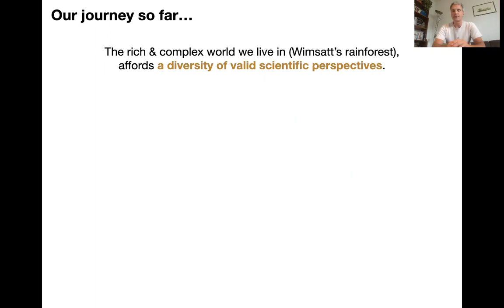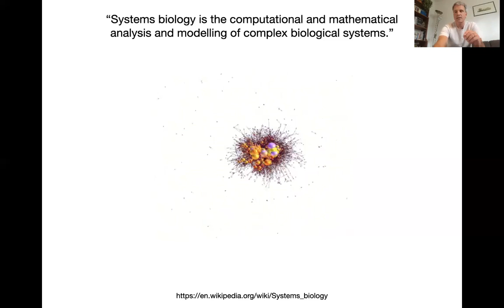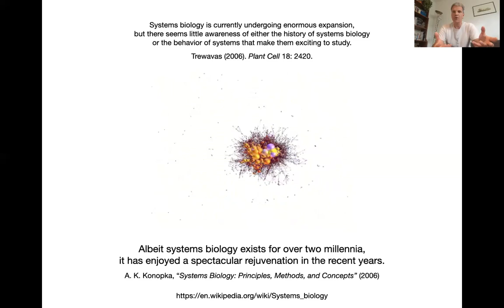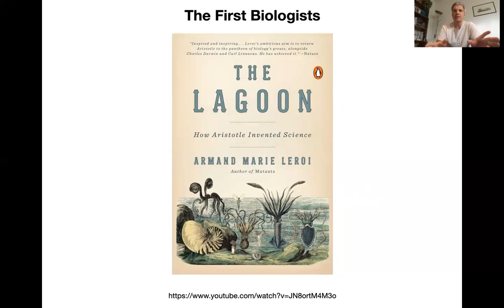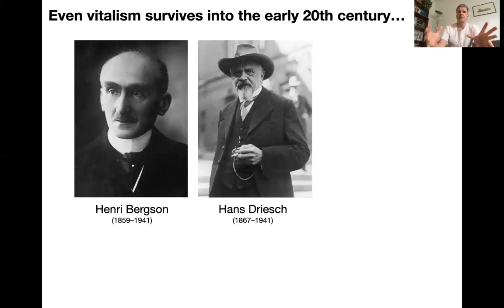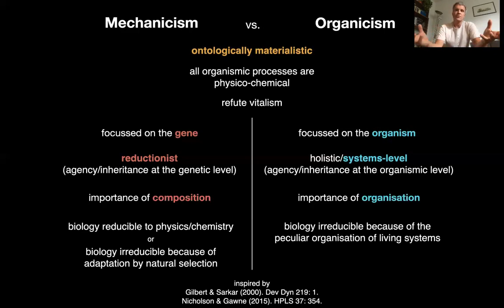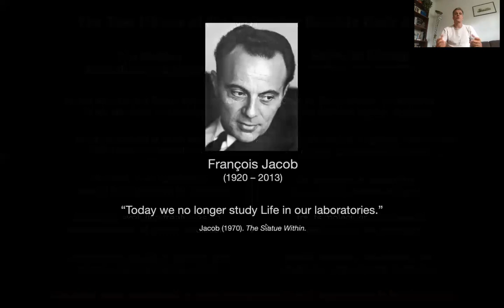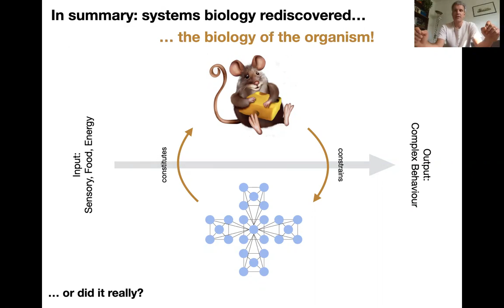04.01 Systems Biology Is Just Biology – Beyond Networks: The Evolution of Living Systems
Module 4 of "Beyond Networks" asks what a system is and how we use models to study systems. I start out with a rant about systems biology: is it a revolution? Is it just a buzzword? Scientific pornography as Roland Plasterk once remarked? I argue that it is neither. Instead, systems biology is an opportunity to rediscover the true focus of biology: the organism, the quintessential system. I give an ultra-quick historical overview of biology and its ultimate aim: to understand life and living organisms. This sets the stage for a serious consideration about what a system is, and how best to study what it can do.

For an excellent overview on the philosophical issues raised by systems (and synthetic) biology, I recommend the article by Rasmus Winther in the Stanford Encyclopedia of Philosophy

If you want to learn more about Aristotle's conceptual and field work in biology, read Armand Leroi's "The Lagoon," or watch his BBC documentary, freely available It is totally not true that Aristotle's form (or "eidos") resembles the information-bearing role of genes in development and evolution, but otherwise, this is great source on Aristotle's neglected role as the true founder of our discipline...

If you are interested in organicism, read the excellent article on its history by Nicholson & Gawne (2015), published in History & Philosophy of the Life Sciences, Vol. 37: p. 354. I also recommend Maurizio Esposito's book "Romantic Biology" on this topic. Organicism should have never been lost. It is a shame we are only rediscovering it now...